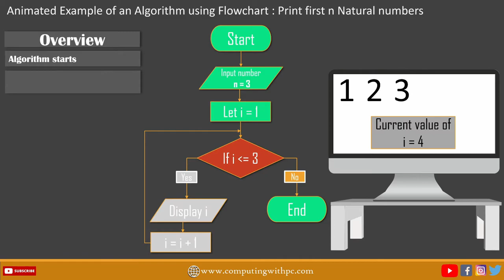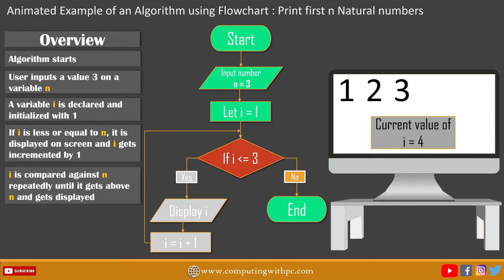Algorithm and Flowchart Short Animation displaying Natural numbers in a Loop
This small explainer video animation is going to demonstrate a simple algorithm using animation with the help of flowchart to display a sequence of positive integers in a loop.